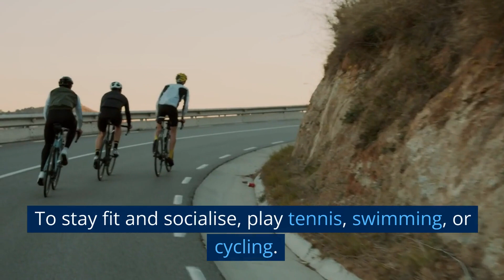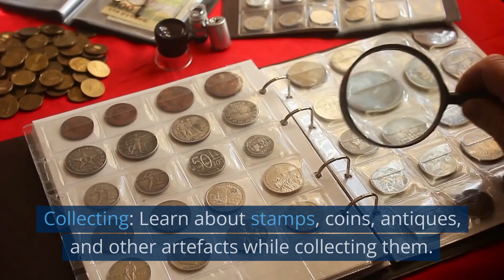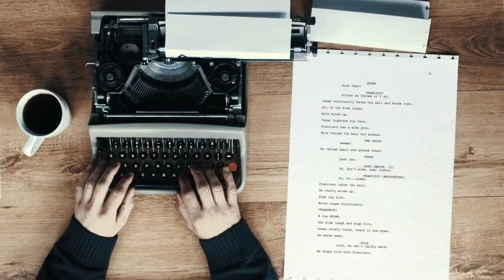HOBBIES TO LEARN IN 2023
Hobbies can play a valuable role in personal and professional success. Here are some hobbies that can contribute to success:

1. **Reading:** Reading enhances knowledge, vocabulary, and critical thinking, which are essential for success in various fields.

2. **Physical Fitness:** Regular exercise and sports hobbies promote physical and mental well-being, increasing your energy and productivity.

3. **Learning a New Language:** Multilingual skills can open up opportunities in global markets and improve communication skills.

4. **Cooking:** Knowing how to prepare healthy meals can save money and improve overall well-being.

5. **Networking:** Activities like attending industry events, joining clubs, or social groups can help build valuable connections.

6. **Creative Writing or Blogging:** Improving your writing skills can aid in clear communication and even lead to potential writing opportunities.

7. **Music or Art:** Creative outlets like music, painting, or crafting can stimulate innovation and relieve stress.

8. **Photography:** This hobby can improve your attention to detail and aesthetics, which can be valuable in various professions.

9. **Volunteering:** Giving back to the community can develop leadership, empathy, and a sense of purpose.

10. **Coding or Programming:** In our increasingly digital world, learning to code can be a valuable skill for career advancement.

Remember, the key to success is not just the hobbies themselves but how you apply the skills and qualities you develop through them to your personal and professional life. It's also important to find hobbies that genuinely interest you and bring you joy.